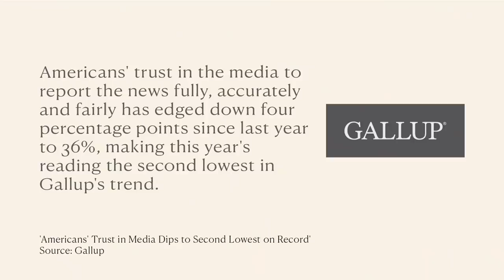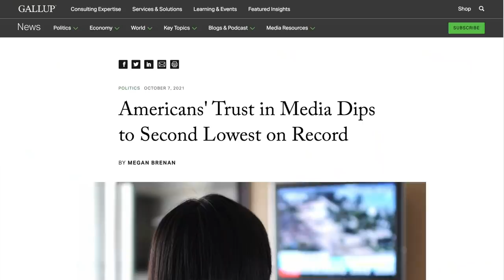“They Outright LIED!!!” Joe Rogan EXPOSES CNN & Don Lemon's Rebuttal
As Americans' trust in media dips to the second lowest on record, could CNN's coverage of Joe Rogan's Covid medication serve as an example as to how this has come to be?